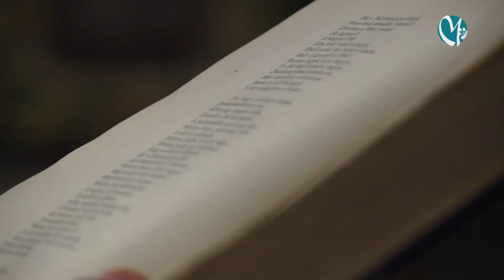Aranykorok emlékezete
Mezőkövesdi Televízió
2017